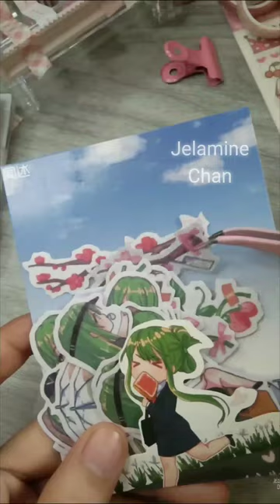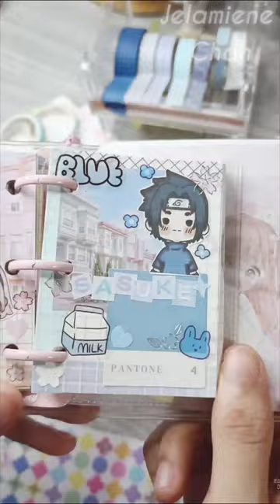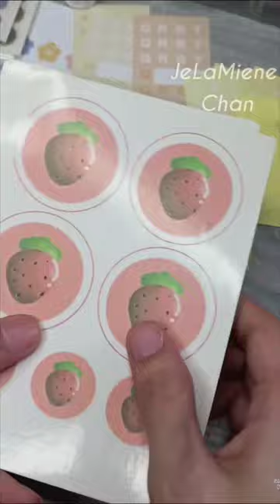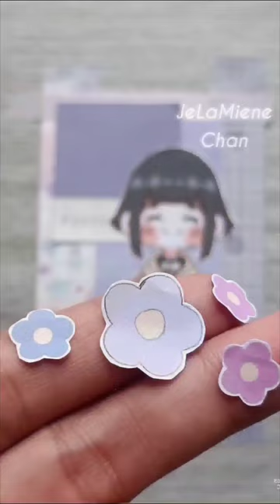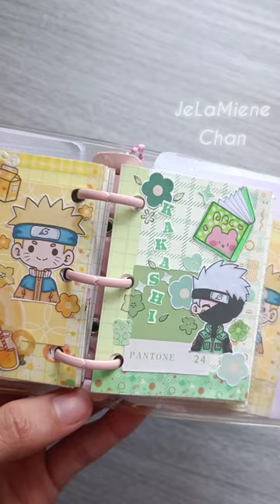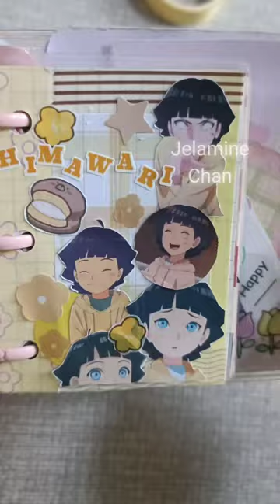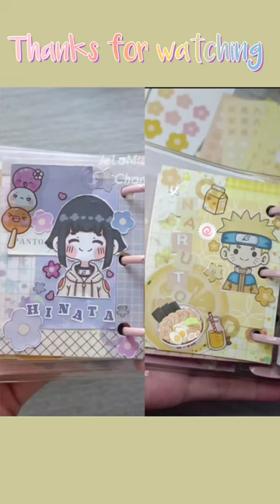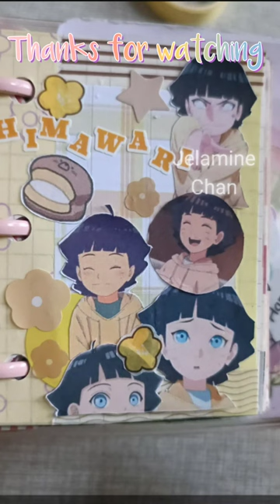🌸Naruto Shippuden Mini Journals Compilation📚(using 3 ring binder) anime naruto sasuke sakura🌸